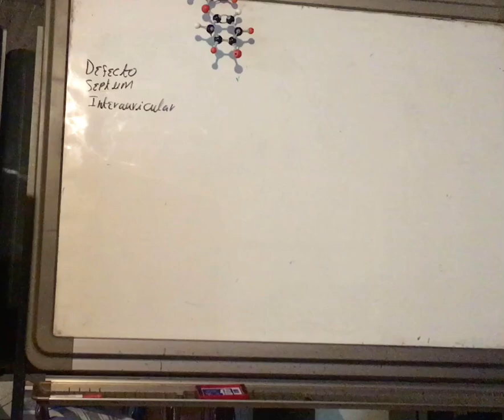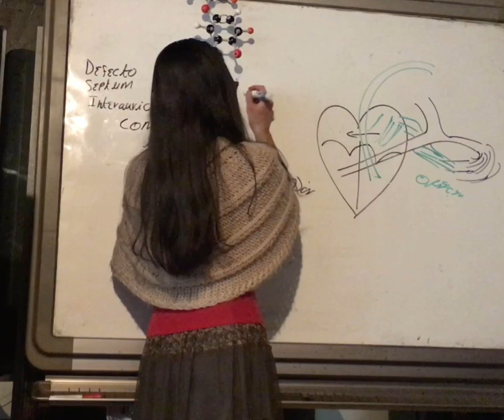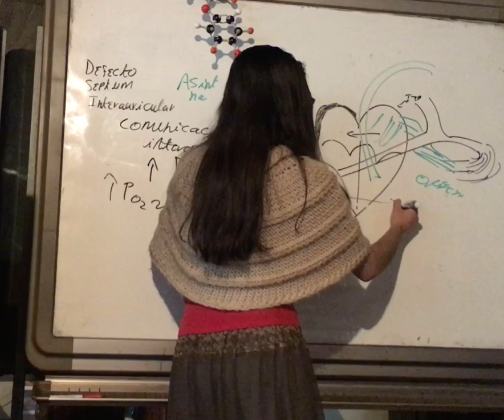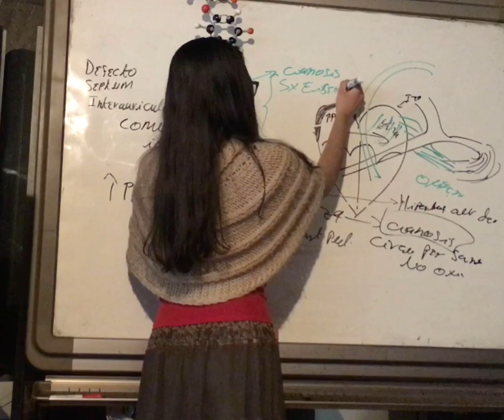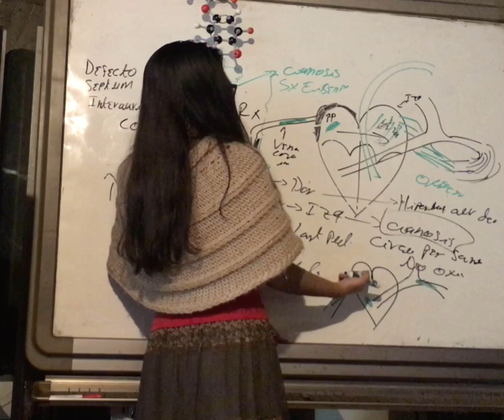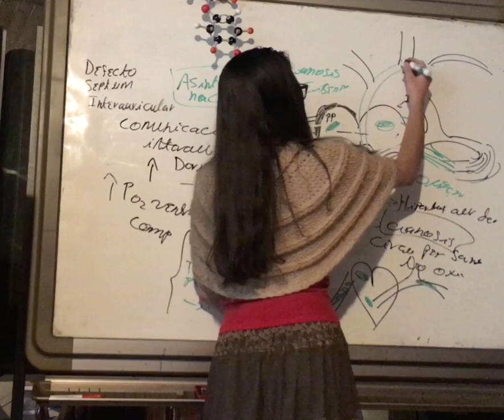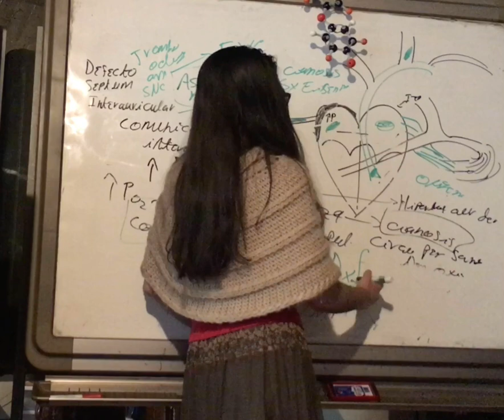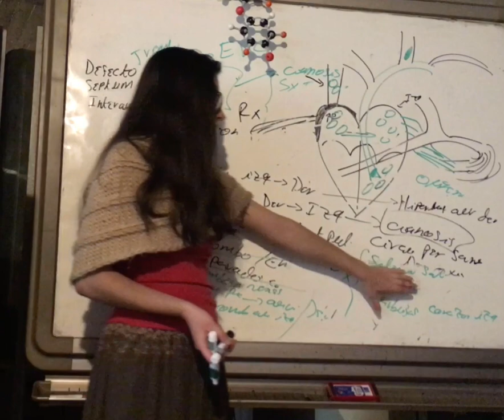Defecto Septum Interauricular. Cardiopatias Congenitas No Cianóticas Al Nacimiento.